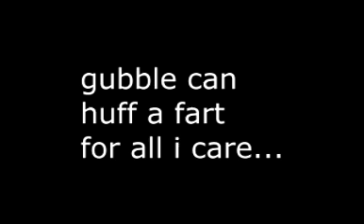the gubble problem im having